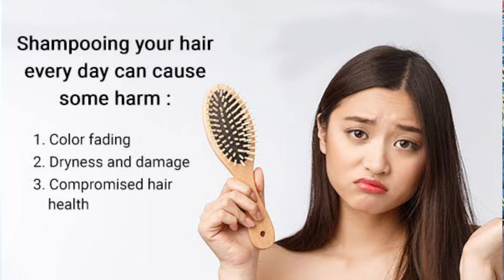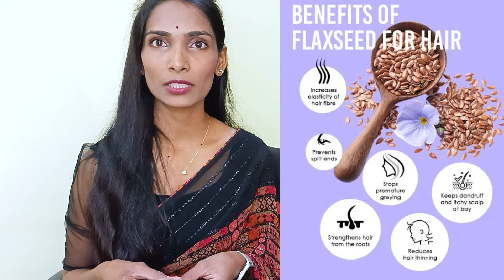ड्राय केसांची काळजी घेता येत नाही? केस manage होत नाही? dry haircare tips /how to manage dry hairs✨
hair growth oil for fast hair growth onion
hair growth oil homemade
hair growth tips
hair growth tips onion
hairfall and hair growth treatment at home
hairfall and hair growth treatment at home in hindi
methi for hair growth
methi for hair growth oil
fenugreek for hair growth with coconut oil
curry leaves for hair growth
curry leaves for hair growth oil
curry leaves oil for hair growth by preity prerna
onion oil for hair growth homemade
onion oil for hair growth homemade with coconut oil
kalonji ke fayde
kalonji ke fayde for hair
kalonji seeds benefits
कलौंजी के फायदे
कलौंजी के फायदे बालों के लिए
कलौंजी के तेल के फायदे बालों के लिए
kalonji oil for hair
kalonji oil for hair in marathi
fenugreek and kalonji hair oil by preity prerna
hair growth oil by preity prerna
methi seeds and kalonji seeds oil for hairgrowth
dry hair treatment at home
dry hair treatment at home by preity prerna
dry hair
dry hair ko silky karne ke tips
dry hair ko silky karne ke tips at home
dry hair care tips